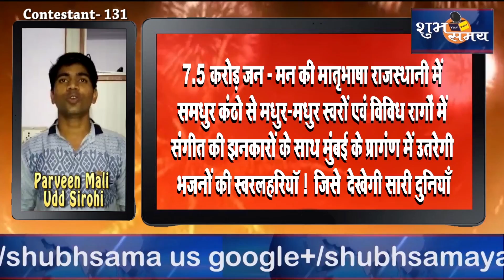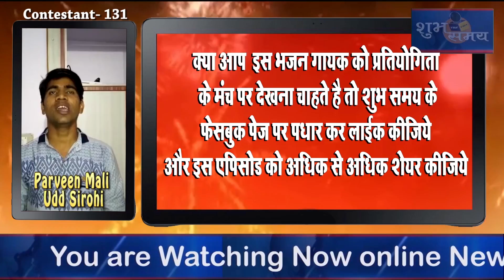ऑडिशन प्रतियोगी क्रमांक 131 प्रविण माली उड़ सिरोही 131 Parveen mali udd sirohi